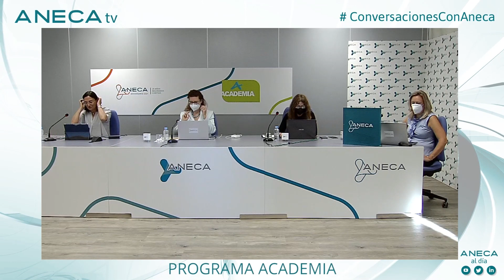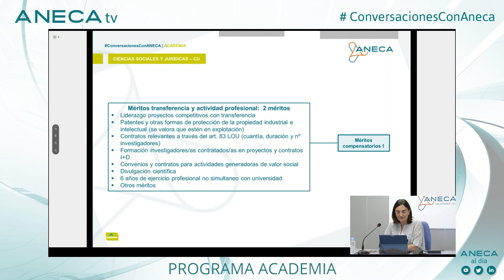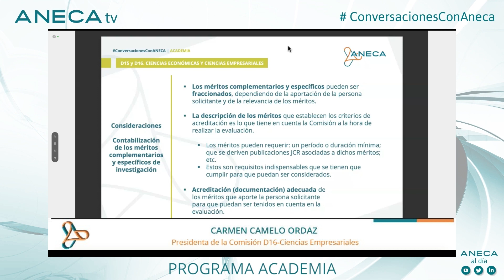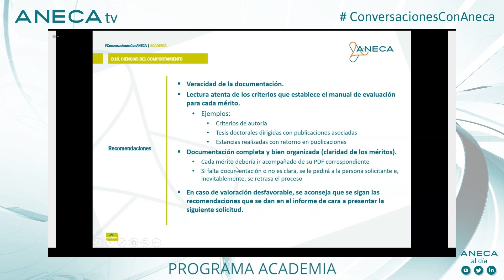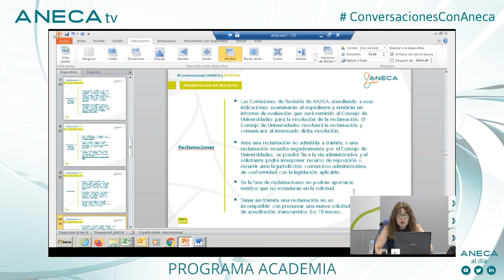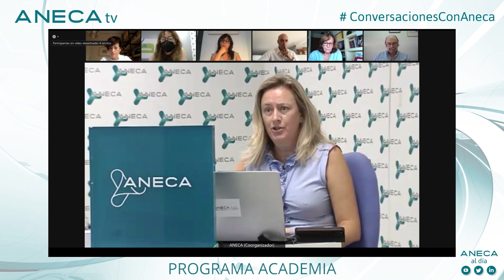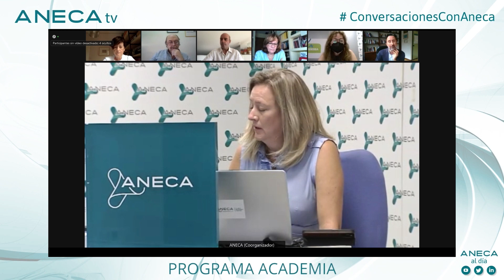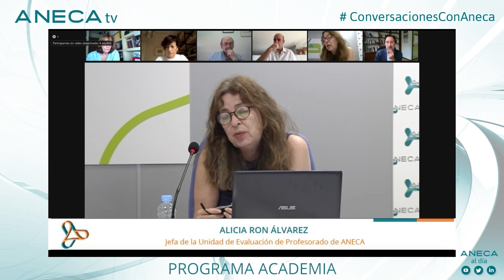ConversacionesConANECA - Programa ACADEMIA | SESIÓN 4 - Ciencias Sociales y Jurídicas